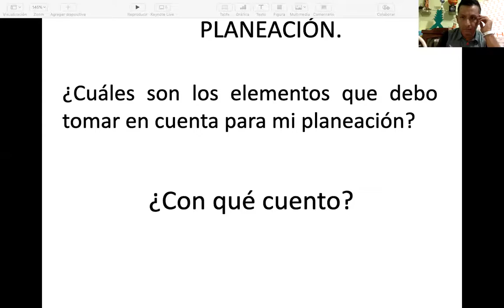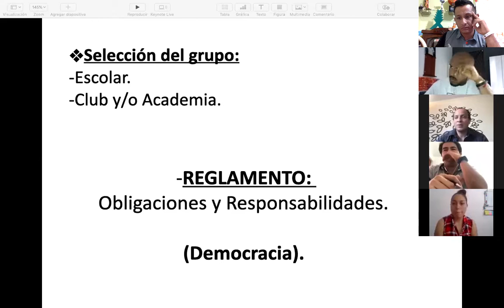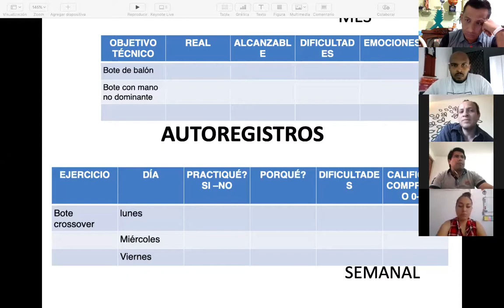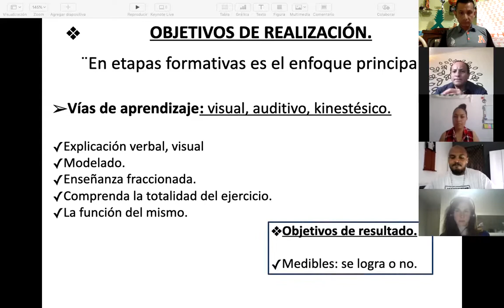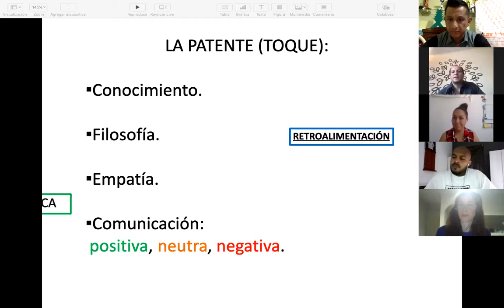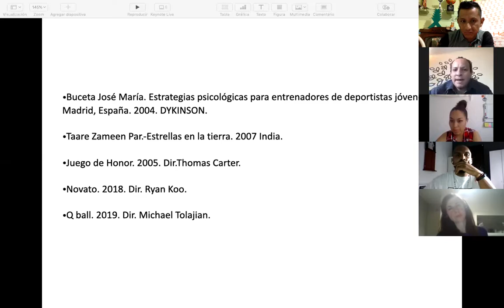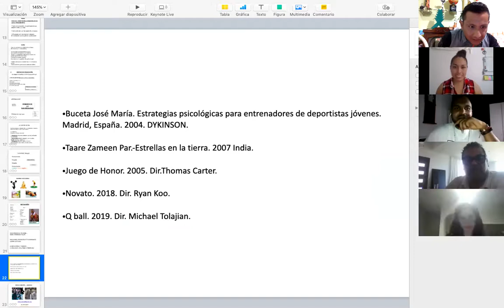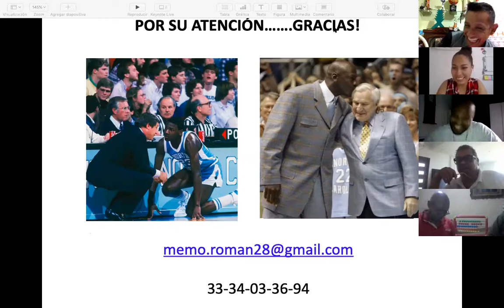👉🛑🚨🏀⛹🏻‍♀️⛹🏻‍♂️ [PSICOLOGÍA DEPORTIVA] Cómo aplicarla al DEPORTE [GUILLERMO ROMÁN] 👈🛑🚨🏀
¿Quieres aprender como coach a mejorar la interacción con tus jugadores?
Aprende a manejar tus emociones, fortalezas y las emociones de tus jugadores en pro del equipo;
charla sobre psicología deportiva en etapas de iniciación, impartida por el  maestro Guillermo Román, secretario de la sociedad mexicana de psicología  del deporte.